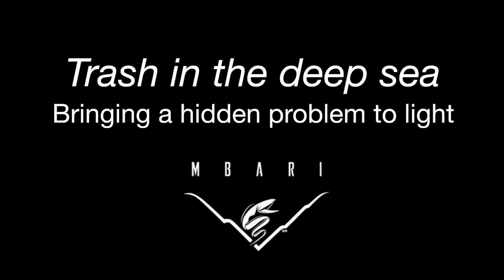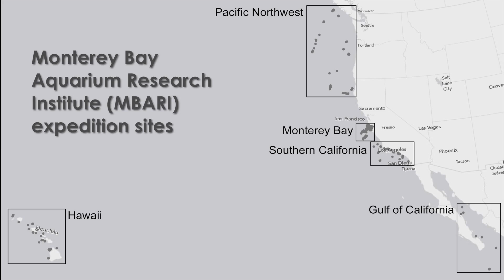Deep Sea Trash Litters The Ocean Floor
In the past 25 years, the Monterey Bay Aquarium Research Institute has found trash up to 13,000 feet deep and 300 miles offshore in waters off of central and southern California, the Pacific Northwest, Hawaii and the Gulf of California.

For the science geek in everyone, LiveScience.com breaks down the stories behind the most interesting news and photos on the Internet, while also digging up fascinating discoveries that hit on a broad range of fields, from dinosaurs and archaeology to wacky physics and astronomy to health and human history. If you want to learn something interesting every day, LiveScience is the place for you.